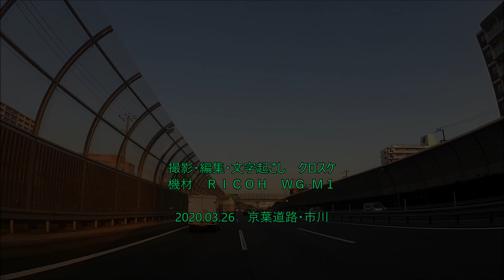上り「人が進入！」下り「故障車！」共に第一報が入りました 京葉・市川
上り線は人が侵入！下り線は故障車！
どちらも危なっかしい状況の第一報が入りました。